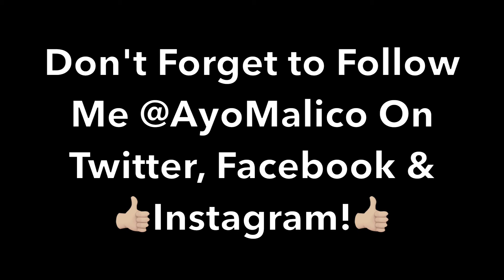REACTING TO Self Snitching Hall of Fame !!!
This is My Full Lit Live Reaction to Self Snitching Hall of Fame. I Hope you Guys Enjoy! LET'S GET AYO SQUAD!!!